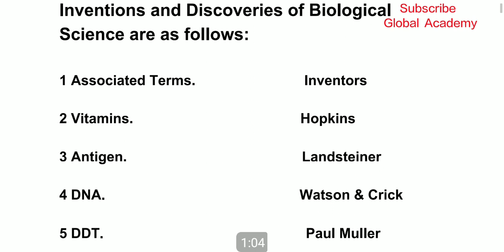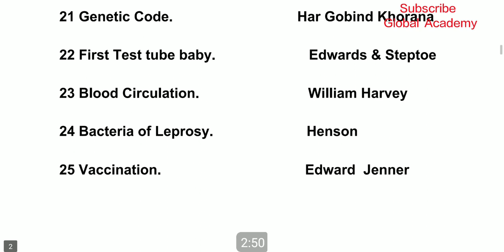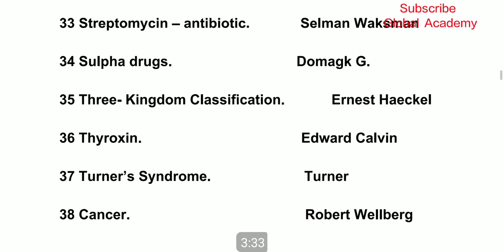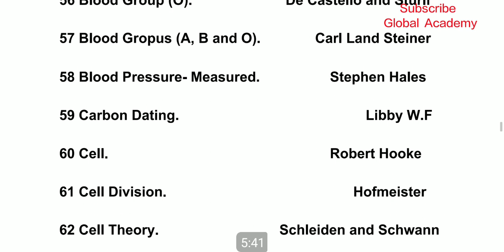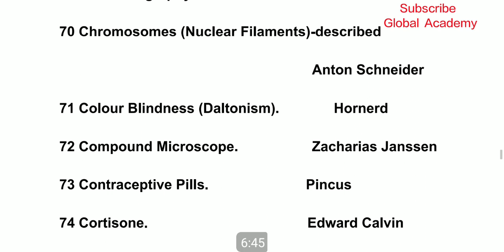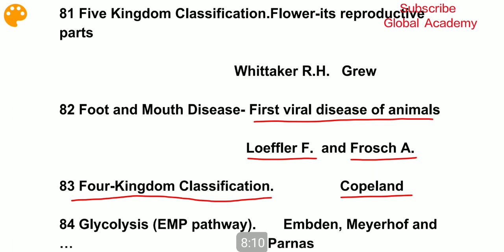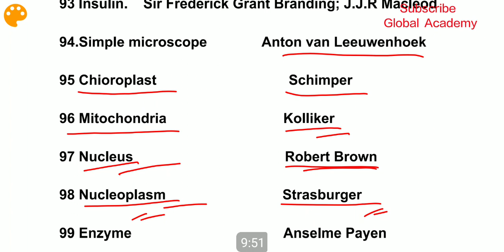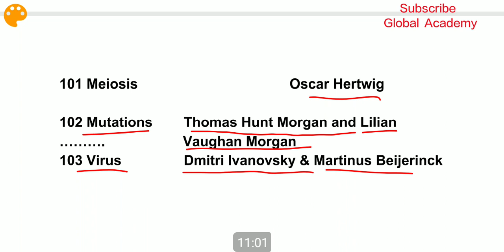Inventions and their Inventor in Biology | Inventions and Discoveries |Accounts Assistant Panchayat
Most Important Inventions and Discoveries of Biological Science, inventions and their Inventor in Biology